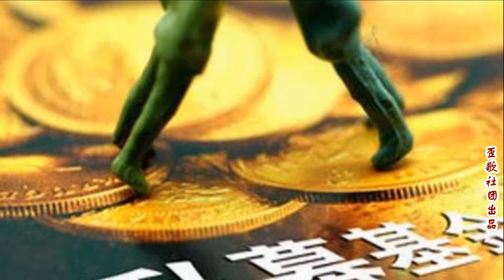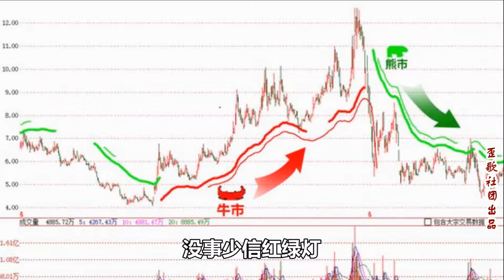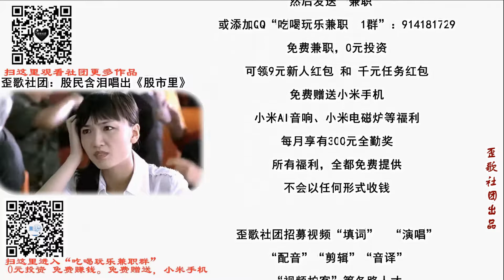歪歌社团 唱出理财的愁怨《基金少赔就是赚》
基金下跌不要骂基，选定的基不要乱改。就算千刀万剐，也不高位买进，到时跌到你怀疑人生……